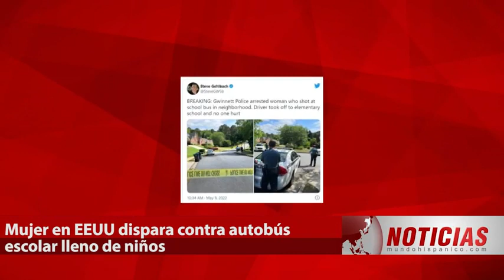DISPAROS CONTRA AUTOBÚS ESCOLAR EN EEUU Confirman que iba lleno de niños rumbo al colegio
DISPAROS CONTRA AUTOBÚS ESCOLAR EN EEUU. Confirman que iba lleno de niños rumbo al colegio cuando se desató el caos 👉🏼